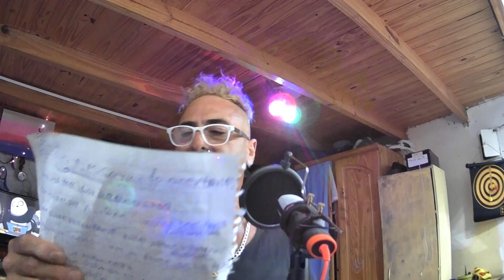La Última Batalla (Ver. Full) Dragon Ball Super -insert song- (COVER)